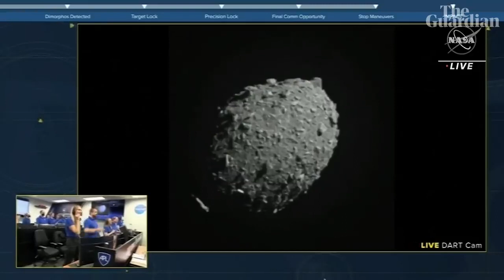News Asteroid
Nasa crash spacecraft